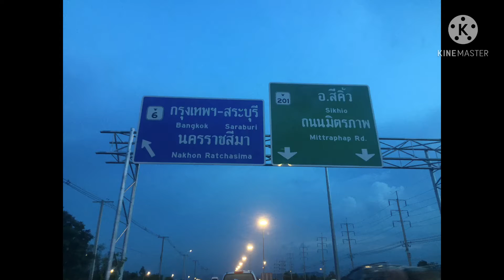จิมทอมป์สันฟาร์ม เขาใหญ่ Visit Jim Thompson Farm at Khaoyai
เยี่ยมเยือนไร่จิมทอมป์สัน ณ.ตำบลตะขบ อำเภอปักธงชัย นครราชสีมา